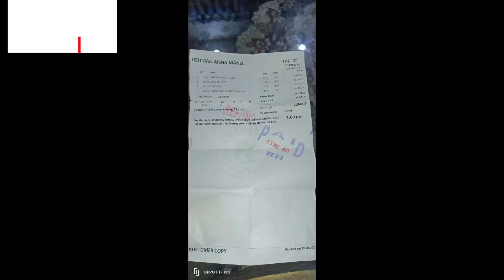AJ HUM GAYE joria bazar apne bakro ka khana lene bahut zyada mehngai hogaye guys